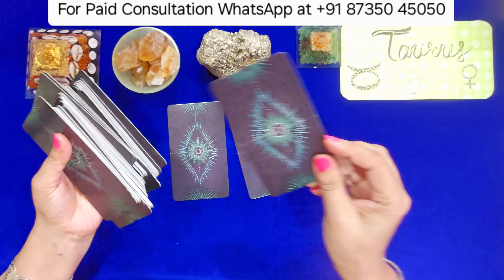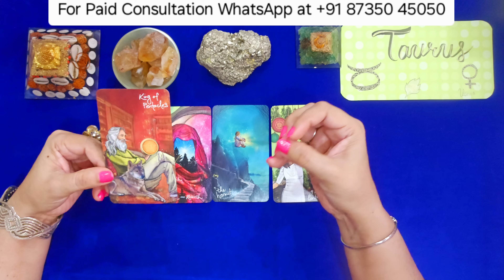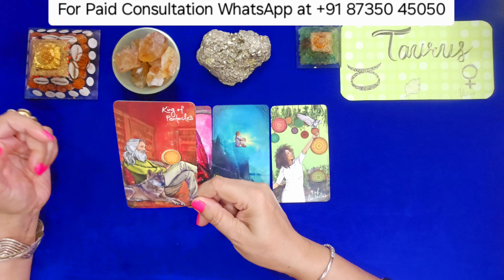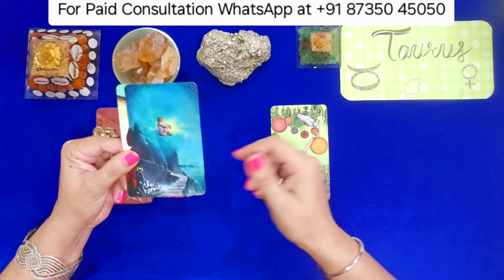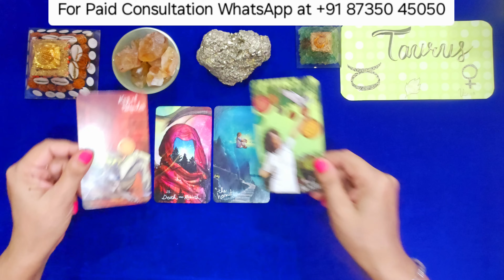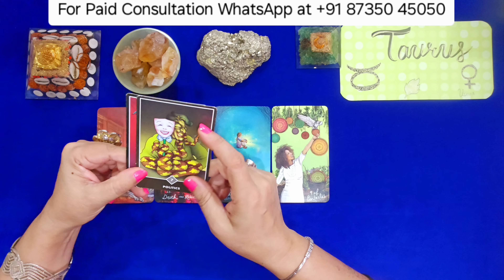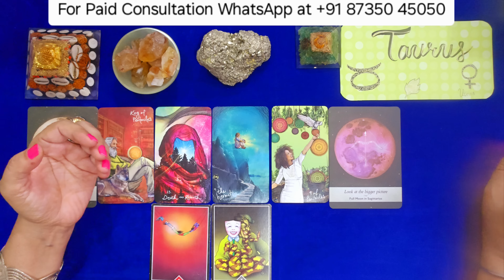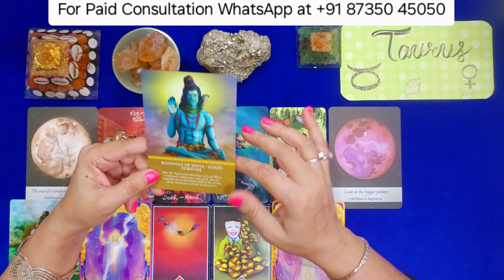💞TAURUS ♉️ वृषभ राशि🔮What are you attracting in NOVEMBER💯 ⚜️11 11 PORTAL⚜️ BLESSINGS | MANIFESTATION